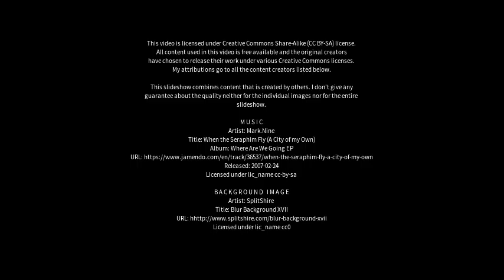Best places to visit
Best places to visit - Bahula (India) Best places to visit - Slideshows from all over the world - City trips, nature pictures, etc.